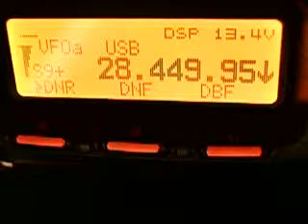EA4AQM en 28MHz